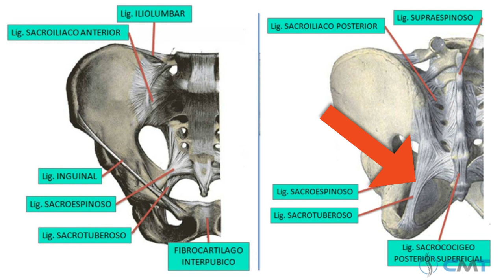Como tratar dolor de sacro en casa 2.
En este video os enseño un truco para relajar, masajear y estirar los ligamentos sacroespinoso y sacrotuberoso donde hay muchos dolores cundo está presente lesión sacroiliaca o iliosacra. Si tiene dolor debajo de la nalga, intente hacer esta manipulación. Probablemente os va a ayudar a quitar el dolor de glúteo. No olvidéis combinar este ejercicio con el truco que os pongo en el video anterior sobre alineamiento de sacro en casa. Estiramiento de estos ligamentos pueden facilitar rectificación del sacro hacia iliaco. No olvidéis que teneis que ser perseverantes y repetir el tratamiento varios días hasta que dolor se vaya totalmente.